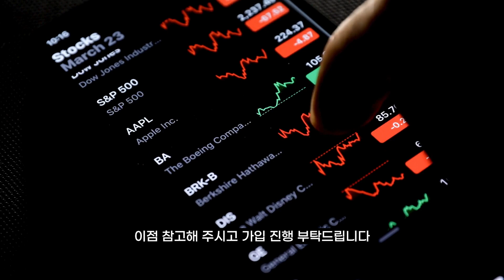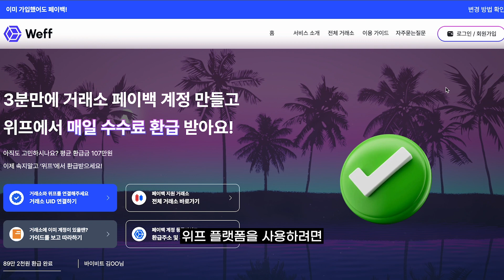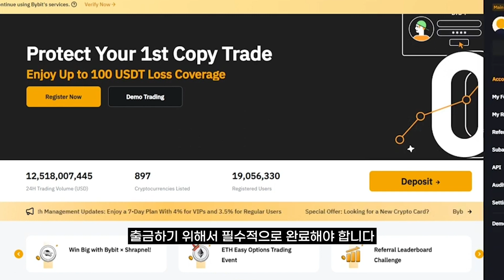바이비트 거래소 가입 이 영상 하나로 정리했습니다